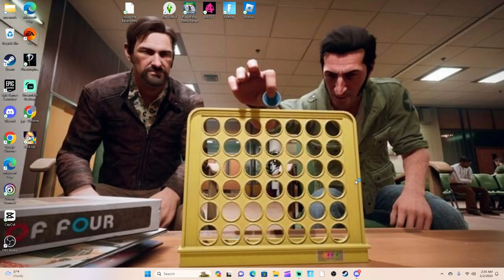It's true, I'm a hobosexual... SUCK UP GAMEPLAY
lemme in so I can do yo 20kkkk😩